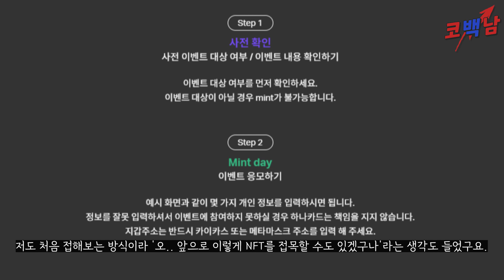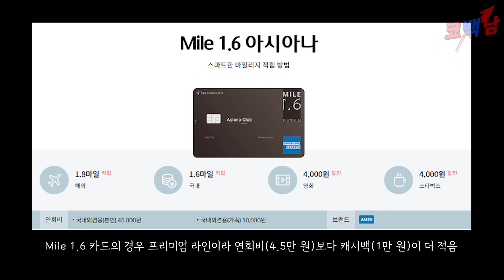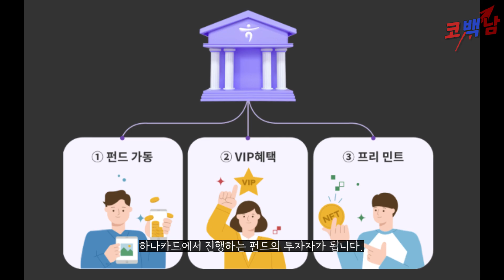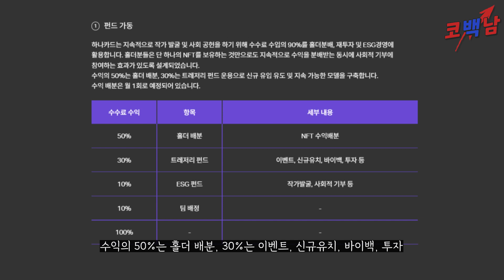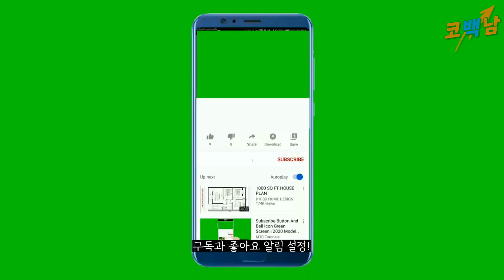요즘 NFT는 무료 민팅이 대세라며? 하나카드 LAMC NFT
**본 영상은 투자 권유 영상이 아닌 프로젝트 소개 영상입니다**
*에어드랍 10장 이벤트 (카드 발급 상관 없이 NFT 에어드랍)*
1. 코백남 구독! 영상에 좋아요!
2. 하나카드 트위터 팔로우
3. 하나카드 디스코드 입장
3. "무료 민팅" 포함하여 댓글 20자 이상
4. 이번 주 주말 여행 관계로 다음 주 복귀 후 천천히 추첨할 예정입니다.
6. 추첨 이후 답글에 달린 구글폼을 자세히 적는다.
7. 당첨자 발표 공지는 코백남 디스코드, 텔레그램 등에서 진행

이제 성장하는 NFT,P2E 정보 교류를 위해 오픈채팅방을 만들었습니다.
오픈채팅방 암호 : 1028